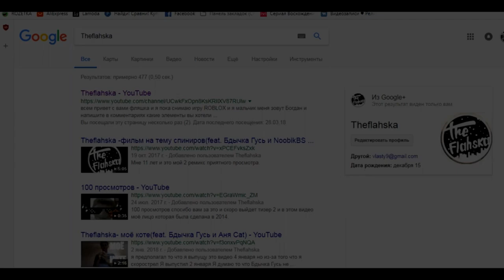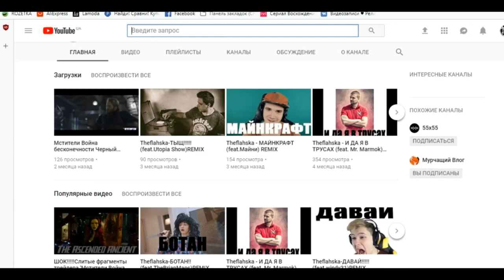Топ 3 ремикса про Поззи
Лол Кек
 Фростикей